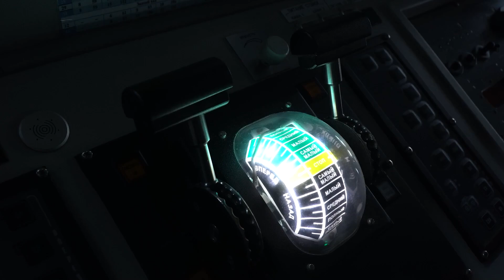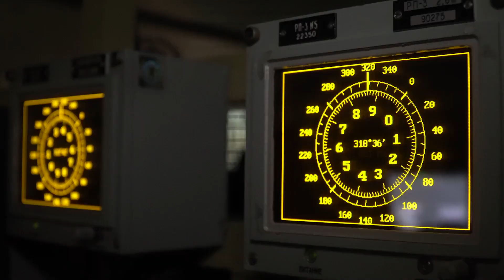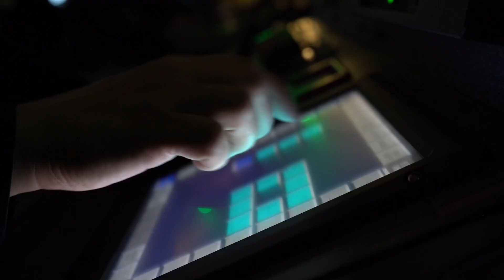Thủy thủ đoàn Tàu khu trục Đô đốc Golovko thực hiện bắn tên lửa phòng không ở Biển Barents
👉CHÀO MỪNG QUÝ VỊ VÀ CÁC BẠN ĐẾN VỚI KÊNH ☆VIETNAMMILITARY☆.
ĐÂY LÀ NƠI CHÚNG TÔI THƯỜNG CẬP NHẬT CÁC THÔNG TIN, HÌNH ẢNH VỀ CÁC HỆ THỐNG VŨ KHÍ TỐI TÂN, HIỆN ĐẠI, CÁC HOẠT ĐỘNG QUỐC PHÒNG NỔI BẬT CỦA QUÂN ĐỘI NHÂN DÂN VIỆT NAM VÀ QUÂN ĐỘI CUA NHIỀU QUỐC GIA TRÊN THẾ GIỚI.

👉VỚI MỤC ĐÍCH CUNG CẤP CHO NGƯỜI XEM NHỮNG HÌNH ẢNH VỀ NHỮNG HÌNH ẢNH ĐẸP CỦA CÁC CHIẾN SĨ CÙNG CÁC HỆ THỐNG VŨ KHÍ, KHÍ TÀI HIỆN ĐẠI CÓ TRONG BIÊN CHẾ CỦA QUÂN ĐỘI NHÂN DÂN VIỆT NAM.

👉CÁC VIDEO  TRÊN KÊNH ĐƯỢC  TỔNG HỢP LẠI TỪ NHIỀU NGUỒN KHÁC NHAU VÀ ĐỀU THUỘC SỞ HỮU CỦA CÁC TÁC GIẢ ĐÁNG TRÂN QUÝ.

👉KÊNH HOẠT ĐỘNG VỚI MỤC ĐÍCH PHI LỢI NHUẬN.

⭐Video được thực hiện biên tập bởi VietnamMilitary
⭐This video was editted by VietnamMilitary
⭐Source image in video: